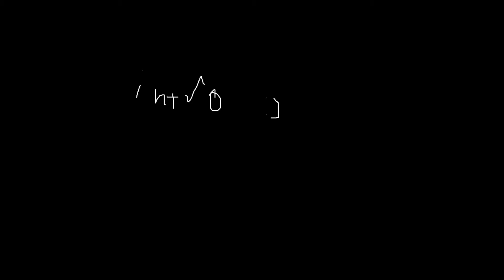suicide silence disengage but dire dire docks is playing over calmly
i have an intro now :))